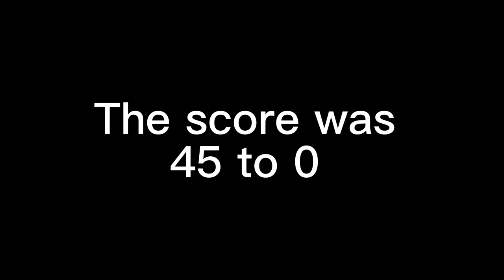Howard Middle Vs Ballard Hudson